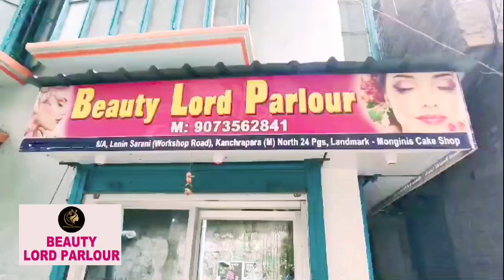Kaushiki Amavasya 2024 : কৌশিকী অমাবস্যায় তারাপীঠের বিশেষ পুজোয় থাকবে কী কী উপাচার ? জানুন...